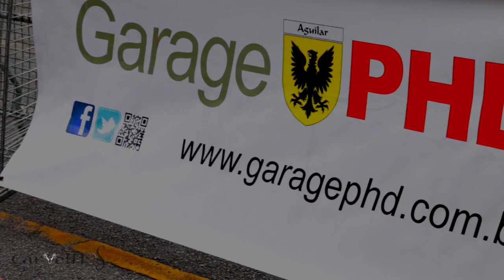Teaser Encontro Garage PHD Sams Club Santo André 25-02-2018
Encontro de carros antigo organizado pela Garage PHD no Sams Club de Santo André no dia 25  de fevereito de 2018